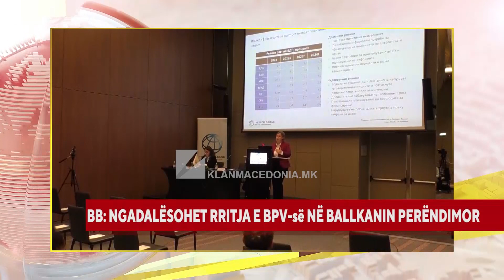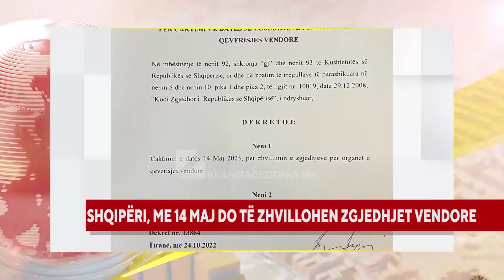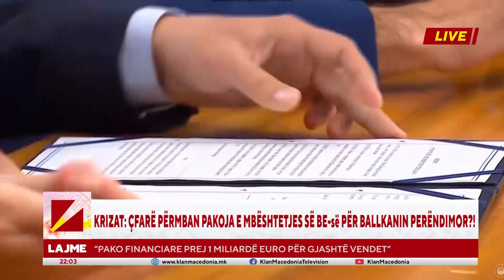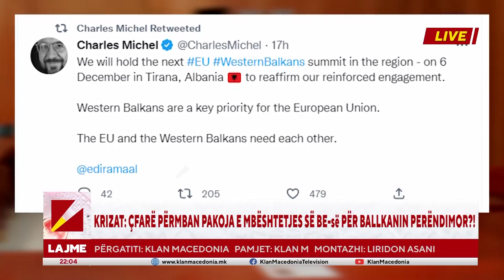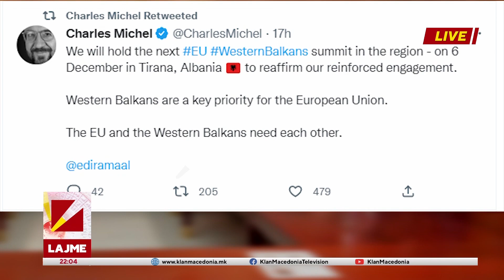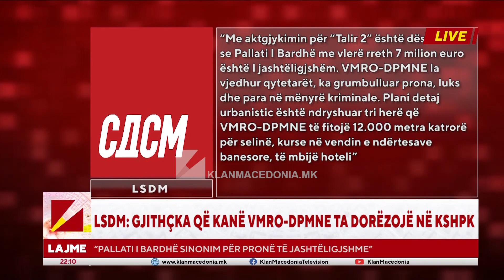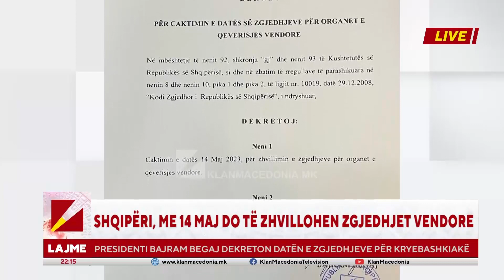Edicioni Informativ - Klan Macedonia 24 Tetor 2022 | 22:00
BB: NGADALËSOHET RRITJA E BPV-së NË BALLKANIN PERËNDIMOR
E goditur nga lufta në Ukrainë dhe kriza energjetike, Maqedonia e Veriut përballet me inflacion të lartë, me cka ulen të ardhurat reale për të varfërit – thuhet në raportin e rregullt të vjeshtës për Ballkanin Perëndimor të Bankës Botërore. Me hapësirë të kufizuar fiskale, borxh public të rritur dhe harxhime në rritje për finansim, sipas Bankës Botërore, mbështetja fiskale duhet edhe për amvisëritë dhe firmat më të cënueshme.

OPOZITA PUBLIKON AFERËN “PRONAT SEKRETE”
123 funksionarë të emëruar në pozita shtetërore fshehin prona me vlerë 30 milionë euro. I posedojmë të gjithë detajet. Akuza vjen nga VMRO-DPMNE-ja, duke dhënë afat 24 orësh për publikimin e emrave, në të kundërtën do ta bëjnë nga opozita. Sipas LSDM-së, Pallati I Bardhë e VMRO-DPMNE-së është sinonim për prona të jashtëligjshme duke bërë thirrje që nëse posedojnë informacione të dorëzohen në Komisionin Antikorrupsion.

SHQIPËRI, ME 14 MAJ DO TË ZHVILLOHEN ZGJEDHJET VENDORE
Në datë 14 Maj 2023 do të mbahen zgjedhjet vendore në Shqipëri.  Data është dekretuar nga Presidenti i Republikës, Bajram Begaj pas konsensusit me palët politike. Begaj i bën thirrje Komisionit Qendror të Zgjedhjeve të përshpejtojë punën dhe të adresojë në kohë çështjet e dala nga rekomandimet e raportit të OSBE/ODIHR-it.

RISHI SUNAK DO TË JETË KRYEMINISTËR I BRITANISË SË MADHE
Rishi Sunak ka fituar garën në Partinë Konservatore të Britanisë, duke u bërë kryeministër i ri i vendit. Ai do të bëhet kryeministri i parë britanik me prejardhje indiane dhe do të udhëheqë Britaninë, shtet që po përballet me sfida të mëdha ekonomike.